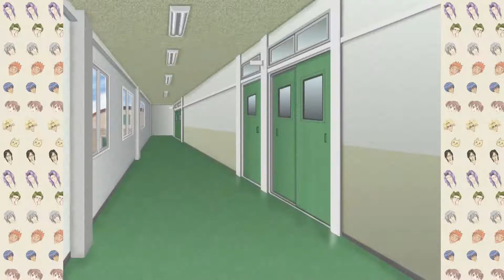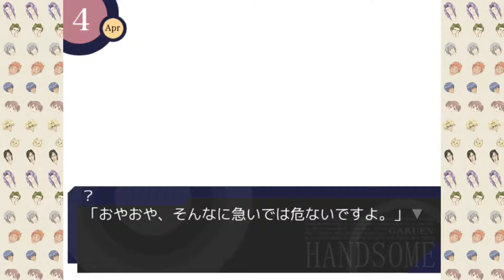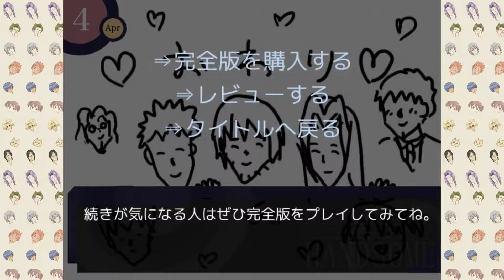【アプリ】学園ハンサム GAKUEN HANDSOME. 無料版